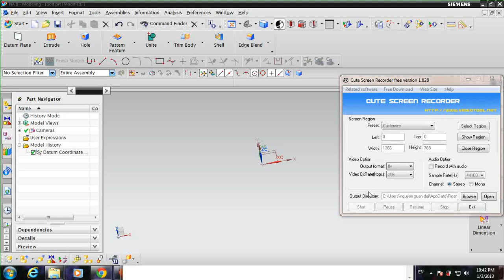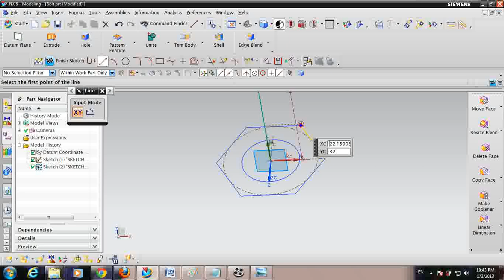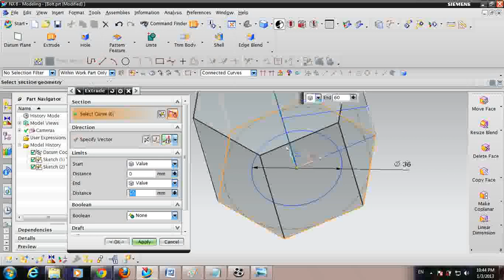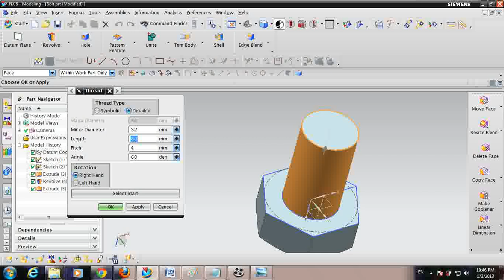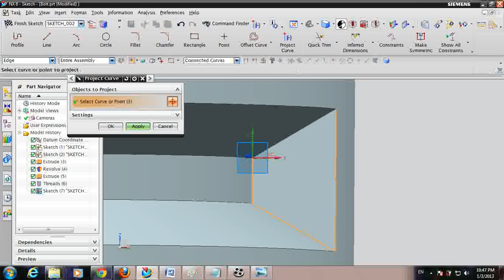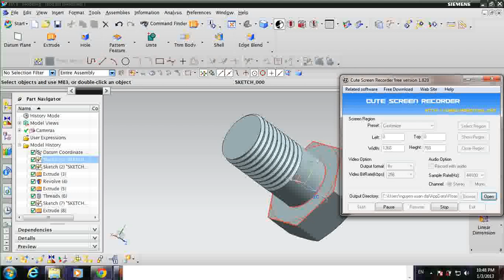nx tutorial | how to design a bolt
In this nx tutorial, I will show how to design a bolt in Siemens nx 8. You can do same method with Siemens nx 10, 11, 12, nx 1872,...
To design a bolt we will use these command below: extrude, revolve, thread.
If you want to learn more Siemens NX, Please, see my blog.